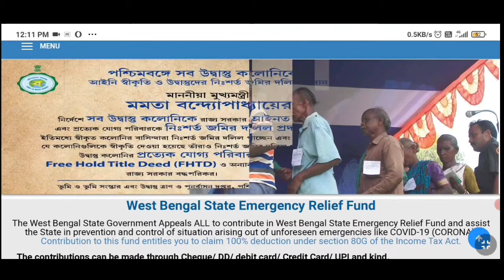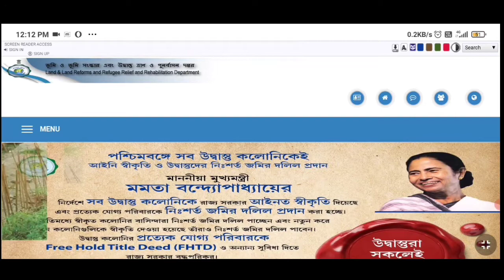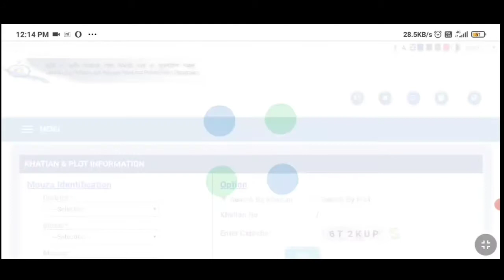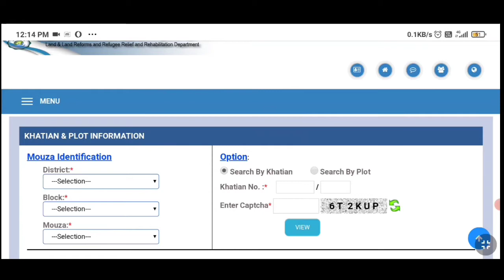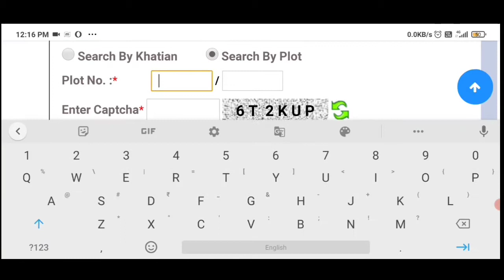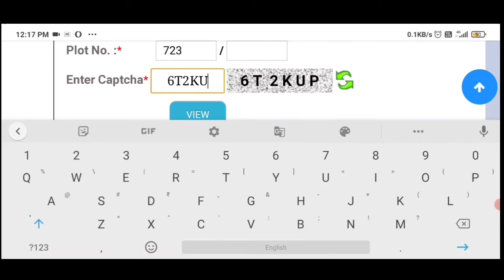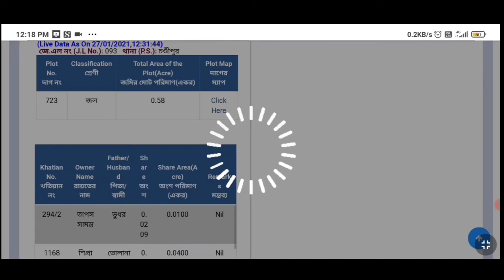Find Khatian/Plot Number by Name | khatian and plot information details in west bengal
how to find plot number to name | find polt number | find Khatian number | find deed details online | banglarbhumi

About this video : In today's video we have discussed about land information. How to find land ledger number with dag number or how to find dag number by using led khatian number.  Besides, you will find out the details of your land with the land number or khatian number next to it. Details are discussed in today's video.

tropic cover :

• how to find plot number to name
• find polt number
• find Khatian number
• find deed details online
• banglarbhumi
• banlarbhumi.gov.in
• how to find plot number to Khatian number
• how to find Khatian number to polt number
• find land deed details online
• mouza map download
• how to find plot number by name
• find land record by polt number
• how to find plot number in west bengal
• how to find plot number in Google maps

পাশের জমির দাগ নাম্বার দিয়ে নিজের জমির দাগ নাম্বার কিভাবে খুঁজবো,
দাগ নাম্বার দিয়ে খতিয়ান নাম্বার কিভাবে খুঁজবো,
খতিয়ান নাম্বার দিয়ে দাগ নাম্বার কিভাবে খুঁজবো,
দাগ নাম্বার দিয়ে জমির ডিটেল্স কিভাবে খুঁজবো,
খতিয়ান নাম্বার দিয়ে জমির সব তথ্য কিভাবে জানবো,
পাশের জমির খতিয়ান নাম্বার দিয়ে নিজের জমির খতিয়ান নাম্বার কিভাবে খুঁজবো,
দাগ নাম্বার দিয়ে কিভাবে জানবো জমির কার নামে আছে,
খতিয়ান নাম্বার দিয়ে কিভাবে জানবো জমি কার নামে আছে,

How to Find Deed Plot Number online,
যে কোনো জমির দাগ নাম্বার অনলাইনে কিভাবে খুঁজবেন,
find deed plot number online,
online deed plot number,
পাশের জমির দাগ নাম্বার দিয়ে অনলাইনে নিজের জমির দাগ নাম্বার কিভাবে দেখবো,
জমির দাগ নাম্বার অনলাইনে কিভাবে দেখবো,
 অনলাইনে কিভাবে জমির দাগ নাম্বার দেখবো,

Find online plot number,
online plot number,
how to search deed plot number online,
online search Deed Plot ,
 plot number online,

 About : Bengali Network is a YouTube Channel , Where you will find latest News, tech & technological, Job News in Bengali , New Video is Posted Everyday.